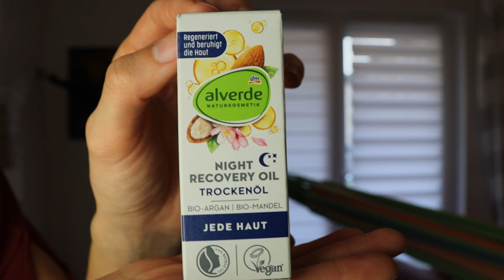APRIL | dm-Neuheiten Haul | Balea Plex Care, Catrice CHILI Lip Booster, Alverde Gesichtsöl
Ich war wieder bei dm und wollte mir Protein-Cookies kaufen- und dann gab es plötzlich so coole Dinge, wie Gesichtsöl, ein Olaplex-Dupe von Balla und CHILI-Lipbooster! Das musste ich testen! :D